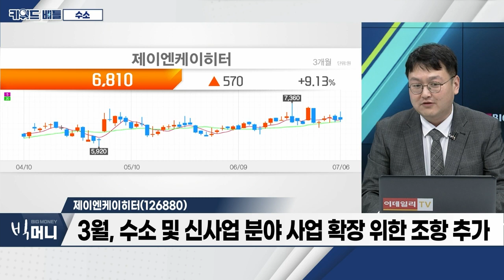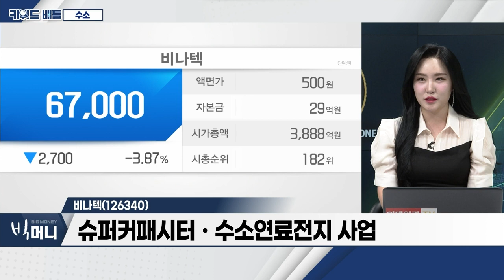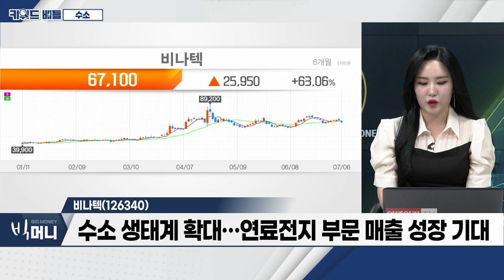동아화성(041930), 제이엔케이히터(126880), 비나텍(126340)… 수소_키워드 배틀 (20230706)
- 현대차, 수소 등 10년 간 109조 투입 예정
- 수소연료전지, 자동차주와 연계성
- 공정위, 수소 발전 합작사 설립 승인

동아화성(041930)
- 자동차 등 고무 및 가전용 플라스틱 부품 제조
- 연료전지 사업 중 고무 가스켓 제조 기술 보유
- 현대차 긍정적 실적 발표 시 부각 가능성

제이엔케이히터(126880)
- 설계ㆍ제작ㆍ시공 등 전과정 수행… 엔지니어링 업체
- 수소추출기 개발ㆍ수소충전소 구축 사업 병행
- 3월, 수소 및 신사업 분야 사업 확장 위한 조항 추가

비나텍(126340)
- 슈퍼커패시터ㆍ수소연료전지 사업
- 최근 전기차(EV)ㆍESS 등 사용처 확대
- 수소 연료전지 핵심 부품 연구ㆍ양산
- 수소 생태계 확대… 연료전지 부문 매출 성장 기대